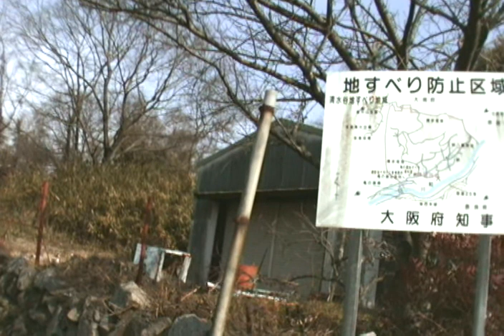奈良～R３０８～外環～亀の瀬？110129-130506.asf（5/5）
亀の瀬工事現場？結局戻り～富雄川土手、終了！これだけグルッ～と廻っても７０㎞でした！！！亀の瀬で失敗したかも・・・・・・三郷駅側に行けたのに・・・・・・↓